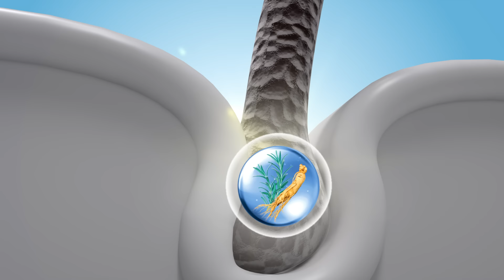Wardah Shampoo - SALINGMENGUATKAN 15s